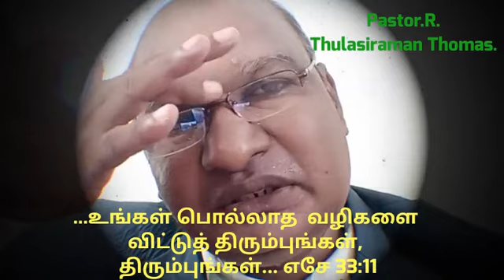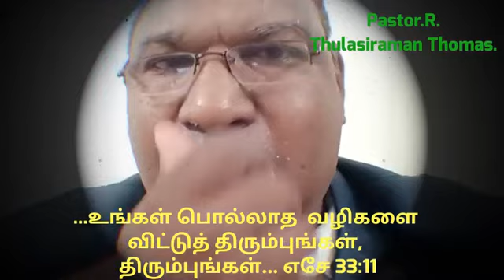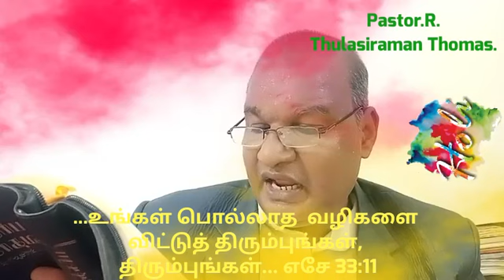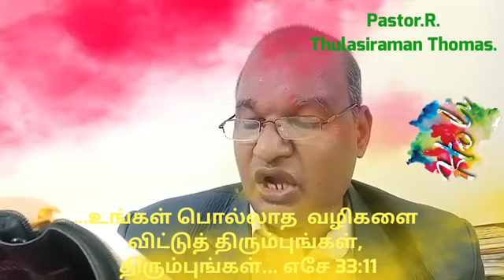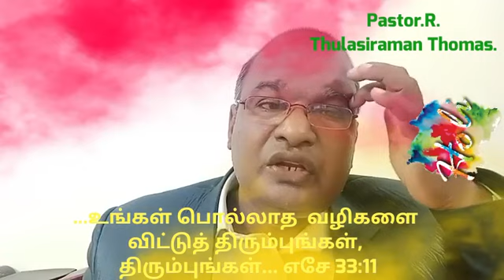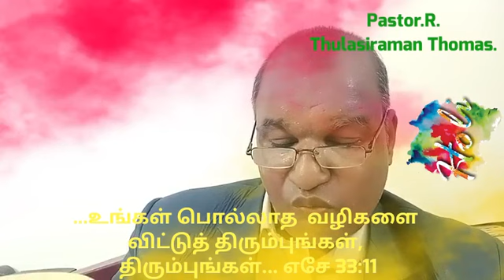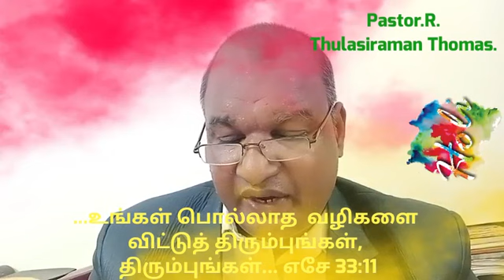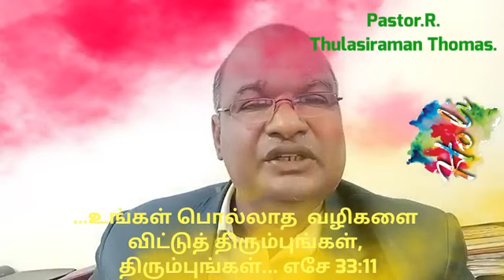SUNDAY SERVICE MESSAGE. 2.7.2023